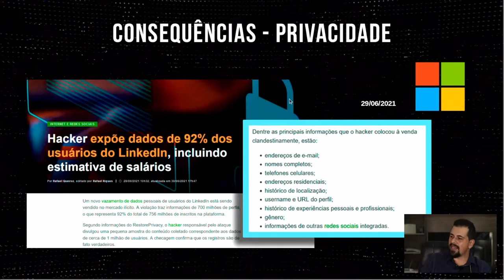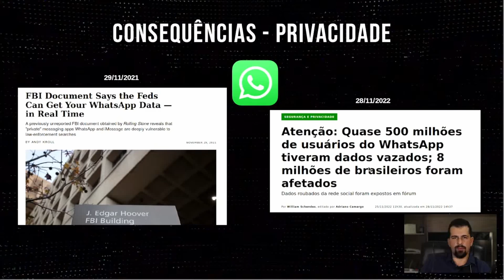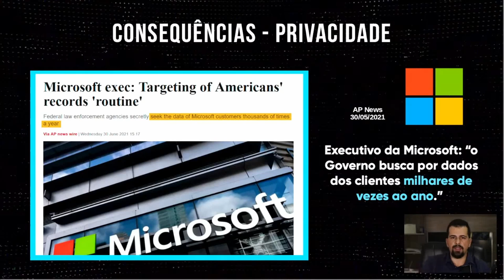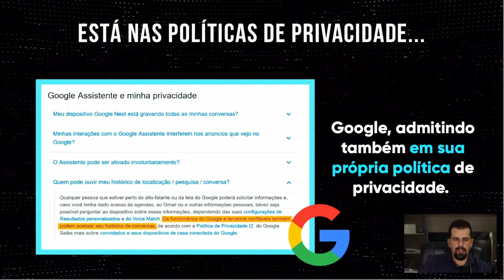As consequências DESASTROSAS de NÃO SE PREOCUPAR com a PRIVACIDADE dos seus dados.